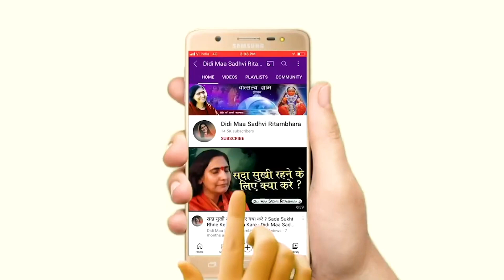जब हुई सतगुरु की दया रो दिए हम रो दिए - Jab Hui Satguru Ki Daya Ro Diye Ham Ro Diye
जब हुई सतगुरु की दया रो दिए हम रो दिए - Jab Hui Satguru Ki Daya Ro Diye Ham Ro Diye - Sadhvi Ritambhara Ji

➤Video Name :- जब हुई सतगुरु की दया रो दिए हम रो दिए - Jab Hui Satguru Ki Daya Ro Diye Ham Ro Diye

❤ Social networking service :- Parveen Production House  M.No.9911079993 , 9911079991